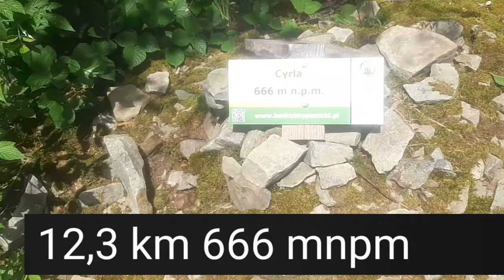TU NIKOGO NIE BYŁO (ft. PoznajKrajTV) [#39] PpM 2024